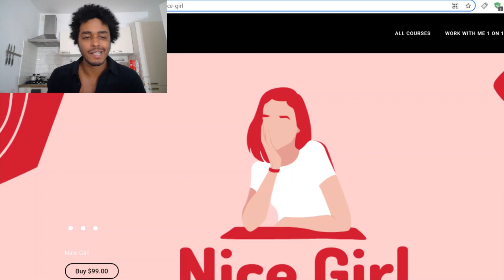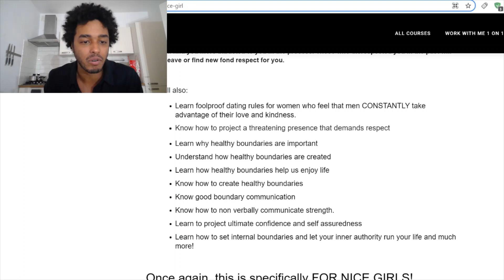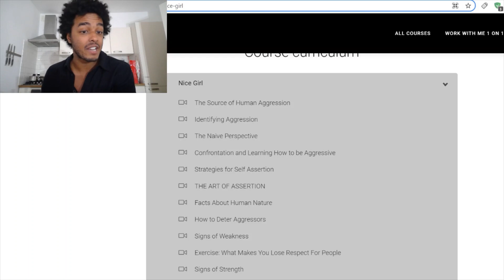10 things women should NEVER do with a man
When you like the guy, you tend to give him the benefit of the doubt.

1. Reacting to his inconsistency with consistency - a lot of times when you like the guy, the more inconsistent he is with you the more consistent you become. Unfortunately, when you see a guy acting that way it’s either one of three things: one, he has a girlfriend, two, he doesn’t like you or three, he likes you and he is trying to hide how he likes you.

2. Dating an ex who cheated on you - Anytime somebody cheats one, they’re gonna do it again and most likely, that was not the first time they cheated.

3. Telling the guy how many guys you slept with - I don’t care if this guy sounds open-minded, he’ll say he doesn’t judge it but he will judge you for it secretly.

4. Paying for the dates - Never pay for a date. If you have to approach a guy and pay for a date, it’s not a good idea. The only thing it’s okay to pay for a date is if you’re dating another woman.

5. Trying to change a man - Trying to change a man is a lost cause. People are who they are for the most part. How good you do things to him is not gonna change him.

6. Dating younger guys for a relationship - It’s just not going to work out. Those guys don’t want a relationship with an older woman

7.Forgiving too much - If a guy hits you, abuses you and cheats on you, you just got to move on. Forgiveness is a tendency to get people back but sometimes it tends you to be a pushover. You have to make people go to work to get back in your good graces.

8. Asking dating advice from your female friends - They don’t know what they’re talking about, they’re trying to tell you what you want to hear

9. Spending all the time and texting all the time - Create some rhythm. Just because they need to text the person because they’re responding to you fast doesn’t mean you should do it. A guy needs space. A guy needs to feel like they’re losing you in order to keep them in a sexually competitive state

10. Being naive - Relationships are a very selfish game. You can’t trust people. Don’t think that everybody is looking out for you. Don’t be so gullible and so naive. A lot of times when it comes to dating, they’re trying to take advantage of you